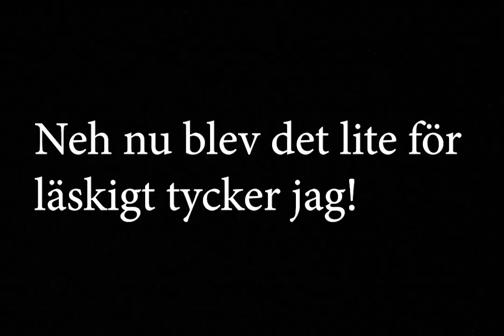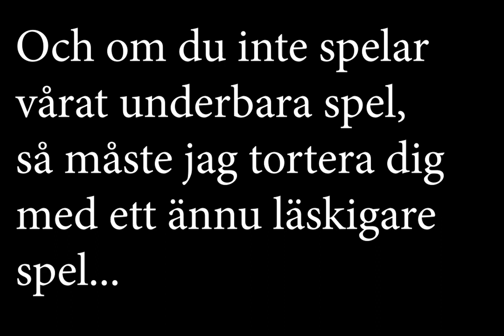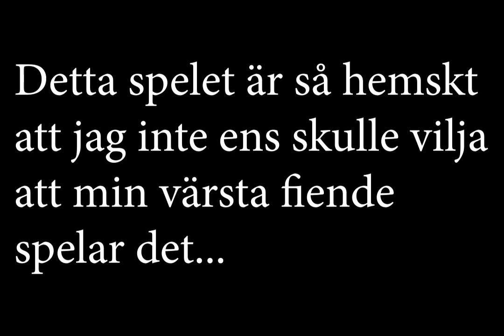Forres-Trailer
För Mediaproduktionen Årskurs 3 Thorén Innovation School

Karl Fransson
Petter Boman
Ludvig Karlsson
Szymon Grzybek